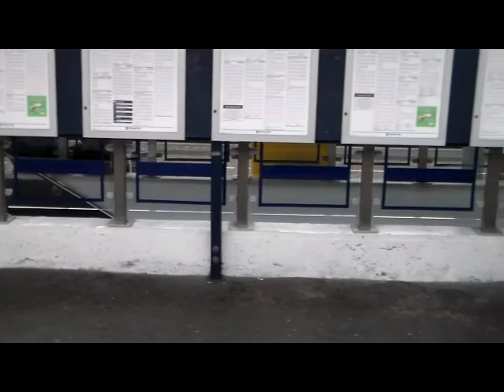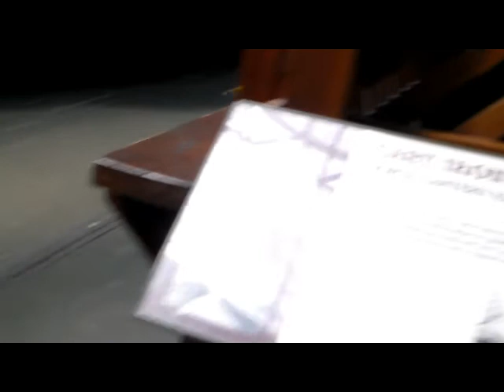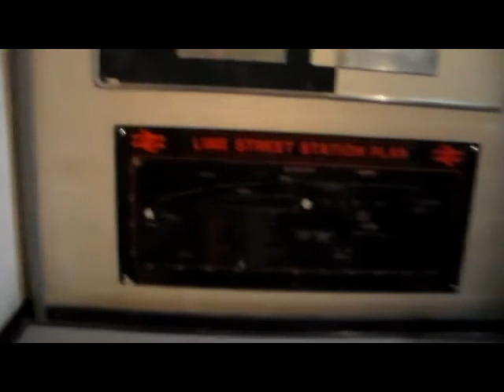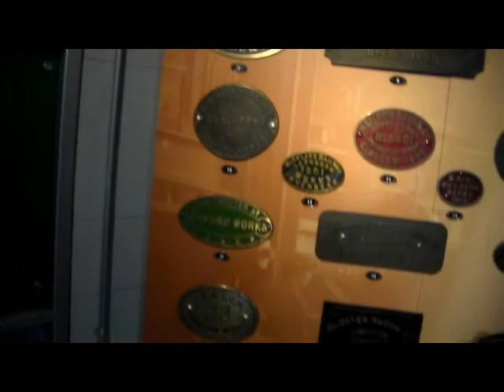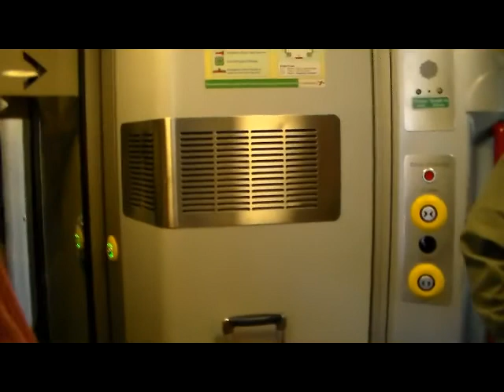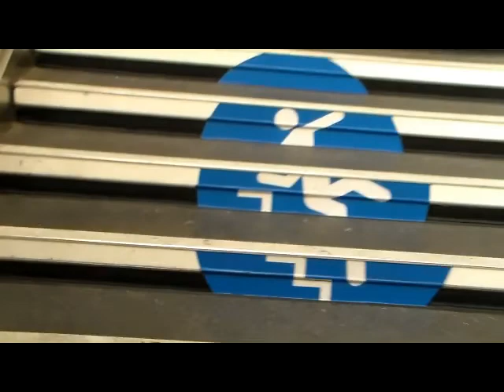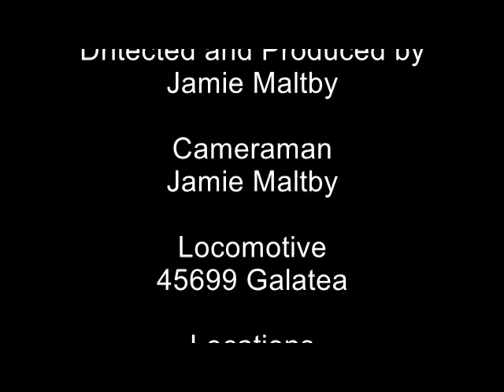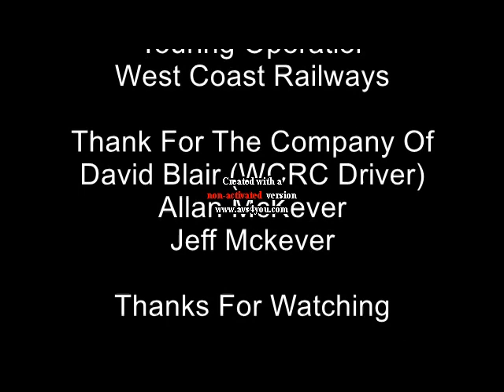Maltby Railway Documentary S4 E11 With 45699 Galatea on The Scarborough Spa Express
hello and welcome to my eleventh episode and today we go to york today to see 45699 because she is hauling The Scarborough Spa Express from York To Scarborough and return

Carriages: 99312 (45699 Support Carriage),3136,99122,1961,99371,99128,99125,99127,99318,4854,99328,4905,9392